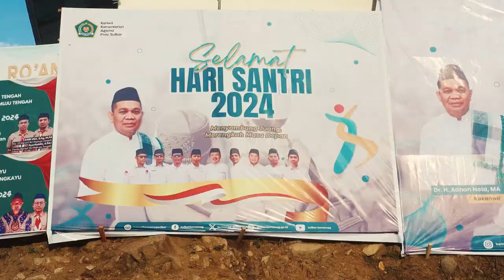Hari Santri 2024 || Apel Akbar dan Kirab Santri di Ponpes Nahdlatul Ummah Kanang